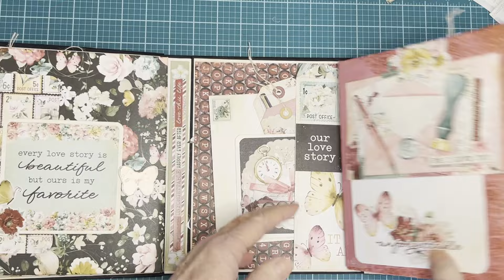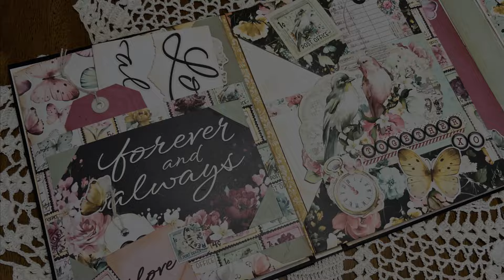Simple Stories Simple Vintage Love Story Envelope Flip Album TUTORIAL Country Craft Creations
This is the full tutorial on how to make the Envelope Flip Album that I designed for Country Craft Creations using Simple Stories Simple Vintage Love Story. If you have any questions, please leave me a comment to this video.  To see the completed album, check out the Walkthrough video here on my channel:

Cutting List:
Album Cover, Light Weight Chipboard, Cut 2 @ 7" x 9"
Album Flap, Light Weight Chipboard, Cut 1 @ 4 1/4" x 9"
Album Spines, Light Weight Chipboard, Cut 2 @ 1" x 9"
To Wrap Cover, 4 sheets Artisan Cardstock
Cut 2 @ 9" x 11"
Cut 1 @ 6 1/4" x 11"
Cut 2 @ 4" x 11"
Cut 1 @ 5" x 9" Spine Support
Cut 1 @ 2" x 9" Spine Support

Envelope Pages, use 6 each 12" x 12" patterned papers and fold as shown in video to create six
8 1/2" x 6 3/4" envelopes

White 65 lb Cardstock for mats and envelopes, cut as desired to mat the covers and to create envelopes with your envelope punch board.  Cut patterned papers as desired.

Here's the list and links of products I used for this album from Country Craft Creations:

Scrapbookers of Country Craft Creations Facebook Group (Be sure to answer ALL questions if requesting to join this private group.)